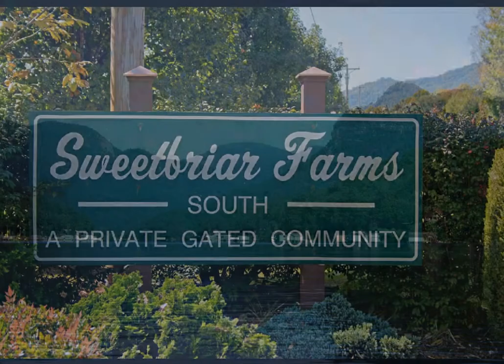Lake Lure Real Estate: SOLD Log Home - 975 Sweetbriar Road South, Lake Lure NC 28746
Southland Tri Level Log Home - 15.77 acres with trails & CREEK in Lake Lure gated community. Features 3BR, 3BA, level entry, natural stone fireplace, soaring ceilings, Australian Cypress & NC Slate floors, Kemper Hickory cabinets, DuPont Zodiaq Quartz and cultured marble counters, stainless appliances, Master En Suite w/ screened porch & Marilyn Tub, upper & lower decks, HUGE lower rec room, garage. WOW!  Call your Lake Lure Real Estate Agent and tell them you want to see the log home for sale in Sweetbriar Farms at 375 Sweetbriar Road.